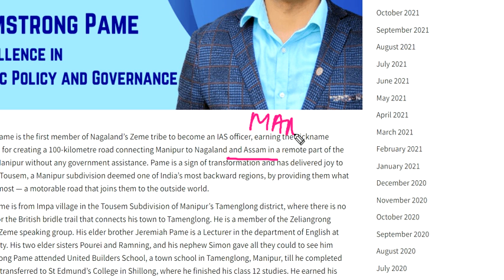ARMSTRONG PAME, SELFLESSNESS